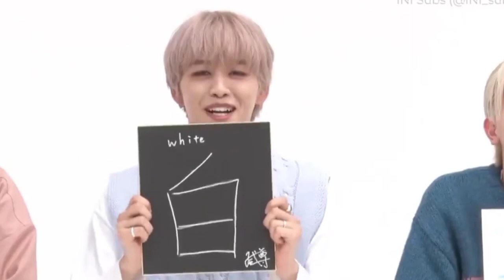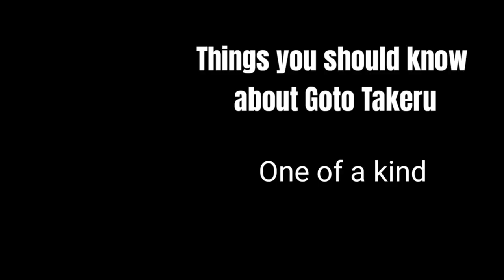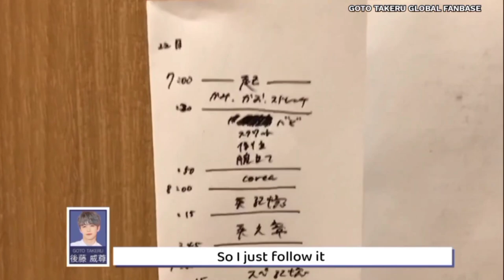A Helpful Guide To GOTO TAKERU From INI (2022)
This guide video was made by Nia! (@for_INI) 🤍🤍

Follow GOTO TAKERU FANBASE on twitter to get more updates on him!